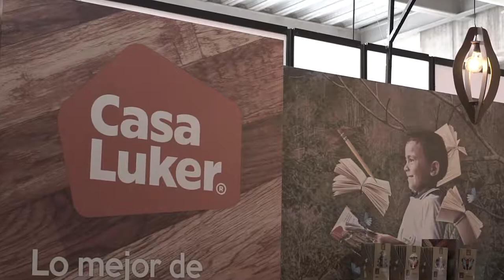CASA LUKER CARULLA ES CAFE 2018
Cliente: Casa Luker
Marcas: Lukafe y Luker
Evento: Carulla es Café 2018
Lugar: Unicentro